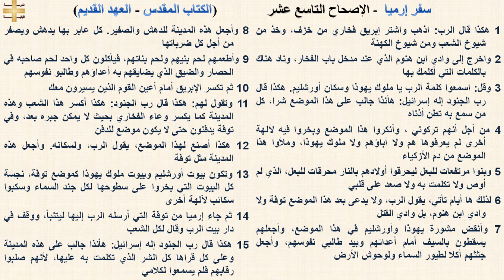سفر إرميا 19 - الإصحاح التاسع عشر - د/مجدى نجيب - ابونا ابرام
سفر إرميا 19 - الإصحاح التاسع عشر

1 هكذا قال الرب: اذهب واشتر إبريق فخاري من خزف، وخذ من شيوخ الشعب ومن شيوخ الكهنة
2 واخرج إلى وادي ابن هنوم الذي عند مدخل باب الفخار، وناد هناك بالكلمات التي أكلمك بها
3 وقل: اسمعوا كلمة الرب يا ملوك يهوذا وسكان أورشليم. هكذا قال رب الجنود إله إسرائيل: هأنذا جالب على هذا الموضع شرا، كل من سمع به تطن أذناه
4 من أجل أنهم تركوني ، وأنكروا هذا الموضع وبخروا فيه لآلهة أخرى لم يعرفوها هم ولا آباؤهم ولا ملوك يهوذا، وملأوا هذا الموضع من دم الأزكياء
5 وبنوا مرتفعات للبعل ليحرقوا أولادهم بالنار محرقات للبعل، الذي لم أوص ولا تكلمت به ولا صعد على قلبي
6 لذلك ها أيام تأتي، يقول الرب، ولا يدعى بعد هذا الموضع توفة ولا وادي ابن هنوم، بل وادي القتل
7 وأنقض مشورة يهوذا وأورشليم في هذا الموضع، وأجعلهم يسقطون بالسيف أمام أعدائهم وبيد طالبي نفوسهم، وأجعل جثثهم أكلا لطيور السماء ولوحوش الأرض
8 وأجعل هذه المدينة للدهش والصفير. كل عابر بها يدهش ويصفر من أجل كل ضرباتها
9 وأطعمهم لحم بنيهم ولحم بناتهم، فيأكلون كل واحد لحم صاحبه في الحصار والضيق الذي يضايقهم به أعداؤهم وطالبو نفوسهم
10 ثم تكسر الإبريق أمام أعين القوم الذين يسيرون معك
11 وتقول لهم: هكذا قال رب الجنود: هكذا أكسر هذا الشعب وهذه المدينة كما يكسر وعاء الفخاري بحيث لا يمكن جبره بعد، وفي توفة يدفنون حتى لا يكون موضع للدفن
12 هكذا أصنع لهذا الموضع، يقول الرب، ولسكانه. وأجعل هذه المدينة مثل توفة
13 وتكون بيوت أورشليم وبيوت ملوك يهوذا كموضع توفة، نجسة كل البيوت التي بخروا على سطوحها لكل جند السماء وسكبوا سكائب لآلهة أخرى
14 ثم جاء إرميا من توفة التي أرسله الرب إليها ليتنبأ، ووقف في دار بيت الرب وقال لكل الشعب
15 هكذا قال رب الجنود إله إسرائيل: هأنذا جالب على هذه المدينة وعلى كل قراها كل الشر الذي تكلمت به عليها، لأنهم صلبوا رقابهم فلم يسمعوا لكلامي